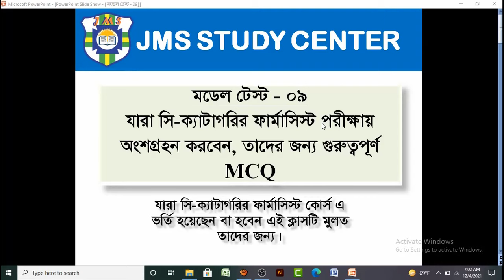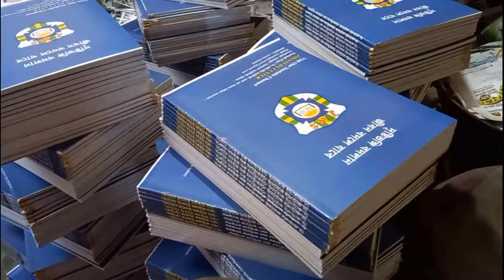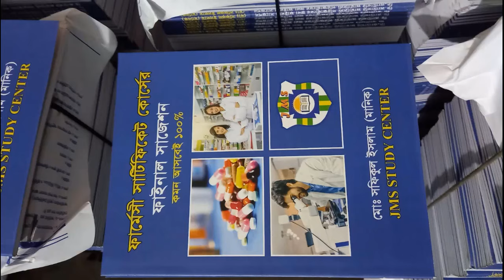সি-ক্যাটাগরির ফার্মাসিস্ট পরীক্ষার্থীদের জন্য গুরুত্বপূর্ণ মডেল টেস্ট - ৯।। Model Test - 9